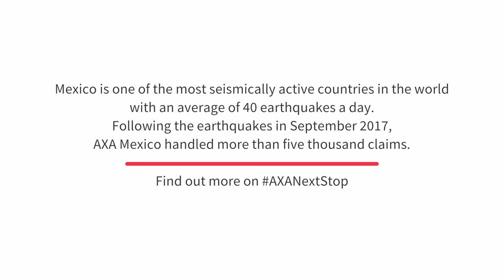How do we help people after an earthquake in Mexico 🇲🇽? | AXA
Listen to the testimony of Pablo Marin, parking manager in the cultural centre of Mexico City. He tells us how he had to face an earthquake and how AXA was able to finance the repairs of his car park immediately, allowing the population to quickly find a place to park their cars. 🚘

Mexico is one of the most seismically active countries in the world with an average of 40 earthquakes a day. Following the earthquakes in September 2017, AXA Mexico handled more than five thousand claims.

🔹 About our webserie "Next Stop":
The AXA universe – spanning 363 entities in 64 countries and employing more than 165,000 people – can be difficult to navigate. Follow Noël, a French-British communications specialist based in Paris, as he sets off to explore the Group’s operations around the world. Share in his adventures in AXA’s new video magazine, Next Stop.

Have you read... ?

👉 Part 1: Resilience in the face of natural catastrophes

👉 Part 2: Eat, Drink and be Sedentary: obesity’s strain on Mexican healthcare

As one of the world's largest insurers, AXA supports and protects +105 million customers worldwide, whether they are individuals, professionals or businesses, at every stage of their lives. Our first ambition is to be a leader, an innovator, an entrepreneurial company, promoting progress in all its dimensions and continuing to be a forerunner on all the issues that matter: health, the economy, the environment...🤗

On our official YouTube channel, find all the latest news about the company and its initiatives. Come and decipher what the future of insurance will look like, thanks to innovative technologies and services meeting the social and environmental challenges of tomorrow. Slip into the footsteps of our employees and discover the diversity of their work within a responsible and committed company. Get ready as we take you on a trip to the four corners of the world, to meet the people who work for human progress by protecting what matters.